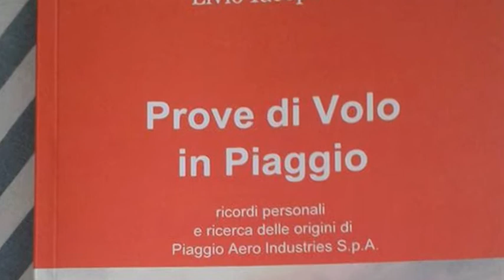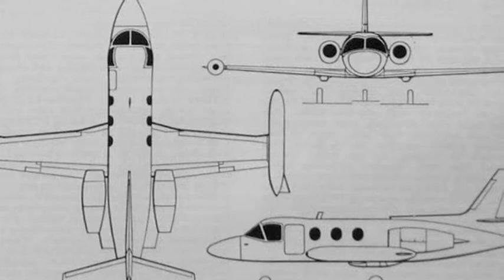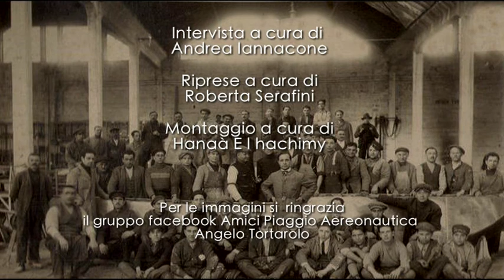PIAGGIO - SULLE ALI DELLA MEMORIA - LIVIO IACOPOZZI